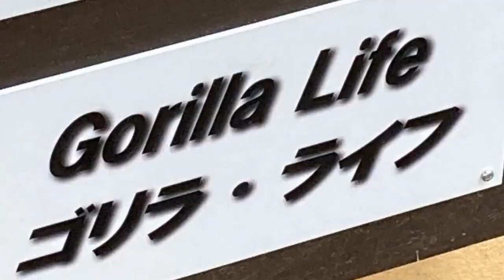You look human. Mom, hurry up and come down! !" urges Kintaro desperately 🅷🅾🆃【KyotoZoo,Gorilla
2022/8/3    Filming date
Kintaro really wanted to come downstairs with his mother, Genki. He desperately pleaded with Genki to come downstairs.